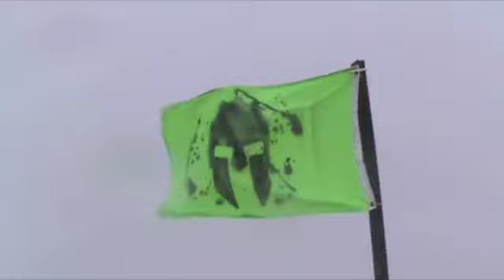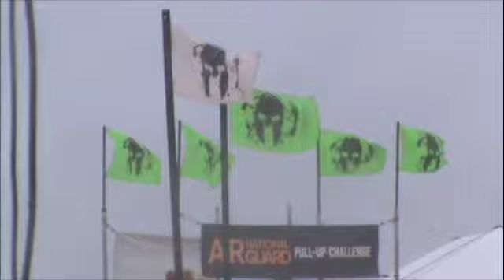Team JOULES Spartan Beast Norcal 2012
Team JOULES first Spartan Race. November 17, 2012 Sacramento CA